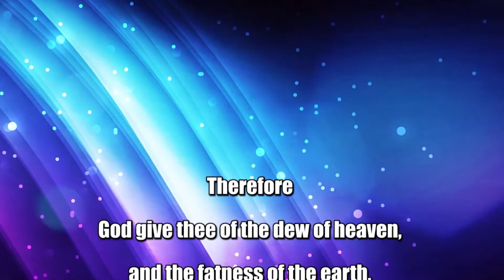Bible Verse for the day 11/06/2021